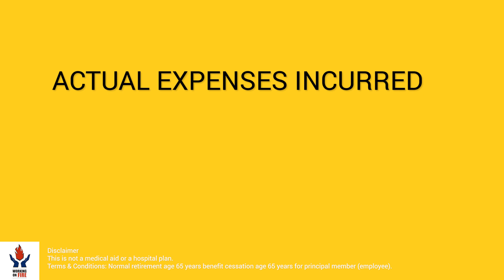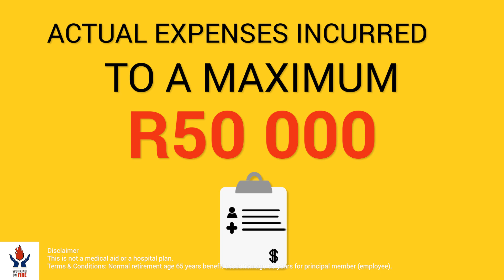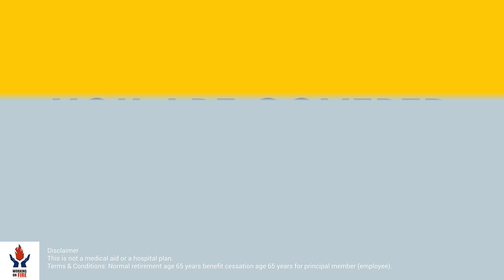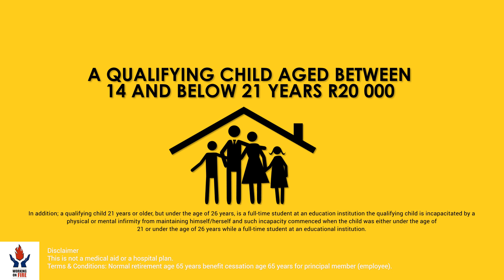WOF TV News - Special Edition: You Are Covered Revised 2018